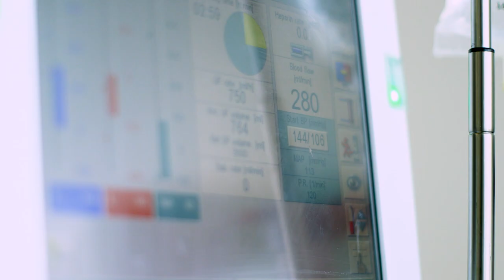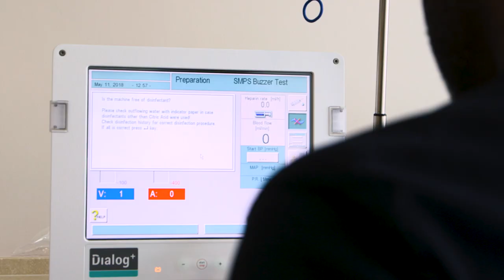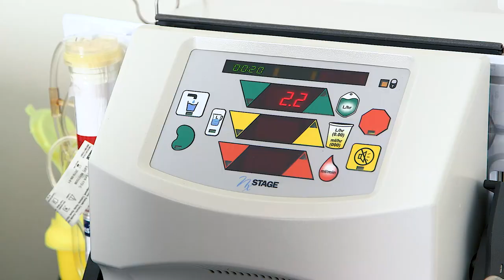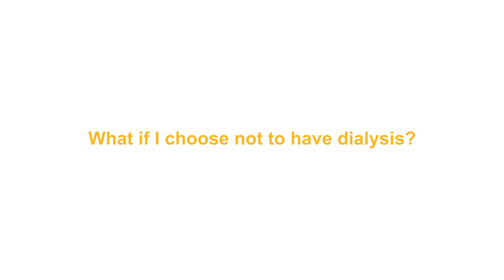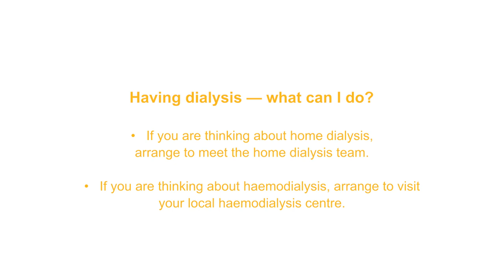Having dialysis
This film explains how dialysis works. It features patients talking about different types of dialysis and how they fit the treatment into their lives.